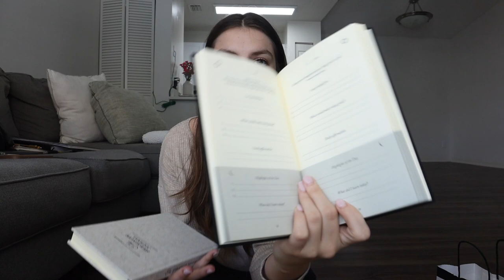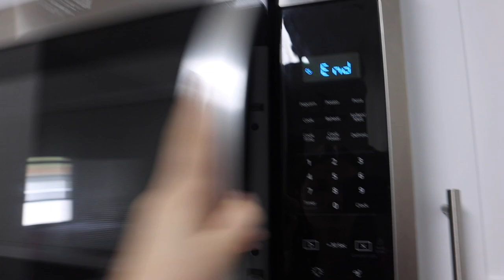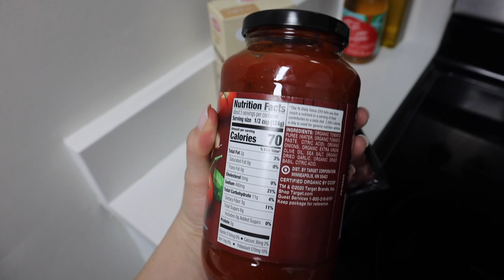VLOG: getting my couch, booking my flight home, Sephora + amazon hauls, therapy & cooking at home!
hi friends! Hope you all enjoy this vlog :) Definitely more of a chatty vlog between going home, booking my flight, therapy, the hauls, etc. so excited for my couch and very much enjoyed these relaxing few days.

travel duffel bag
dog puzzle
5 minute journal oatmeal
5 minute journal black
'the midnight library' book